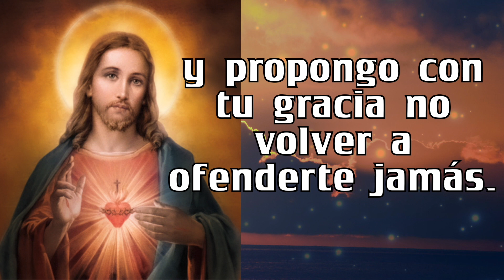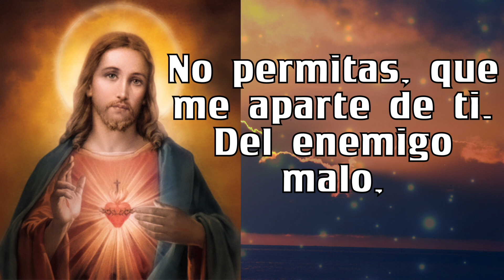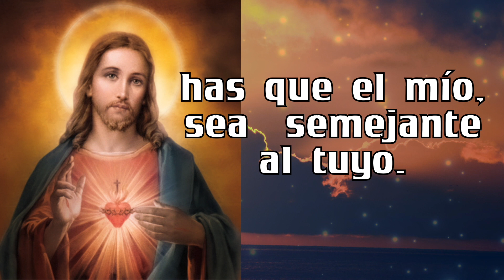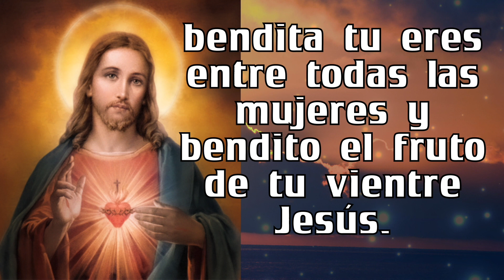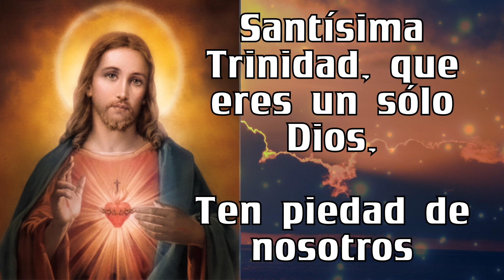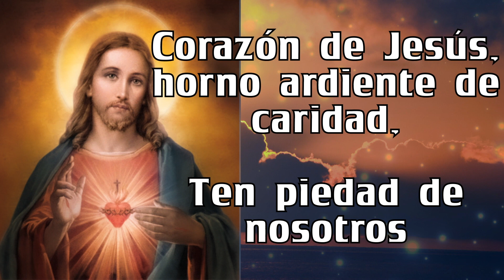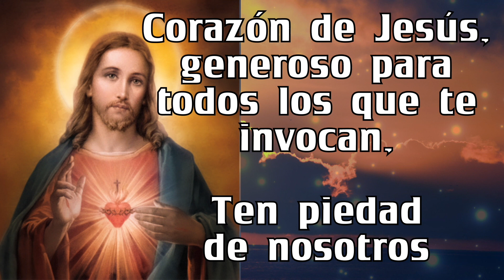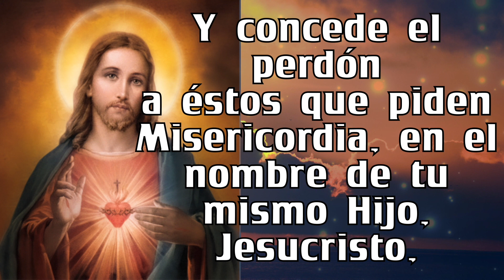Rosario al SAGRADO CORAZÓN DE JESÚS ❤️❤️ de hoy LUNES 🙏🏻🙏🏻 11 de SEPTIEMBRE 💐🌹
5 minutos de ORACIÓN Rosario al SAGRADO CORAZÓN DE JESÚS ❤️❤️   de hoy  LUNES 🙏🏻🙏🏻  11  de SEPTIEMBRE  💐🌹

GRACIAS !
BENDICIONES !